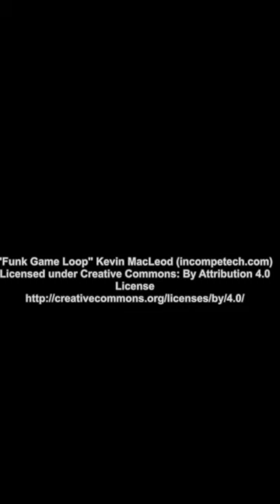Oddball the Albino Squirrel Gets Flirty!